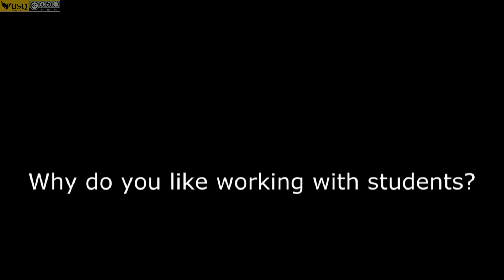Why Jonti likes working with students as an astronomer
Jonti discusses why, as an astronomer, he likes working with students.